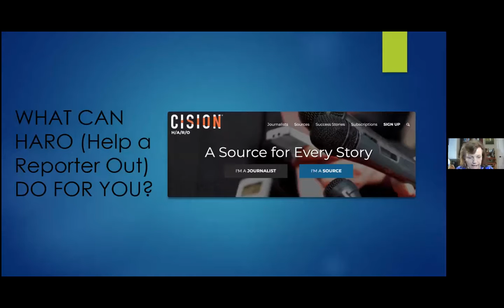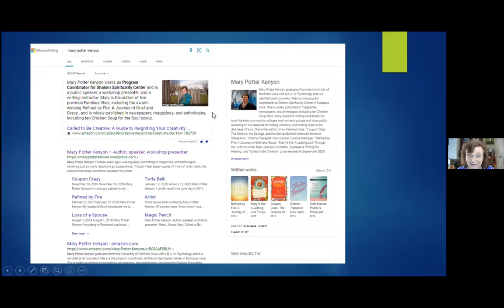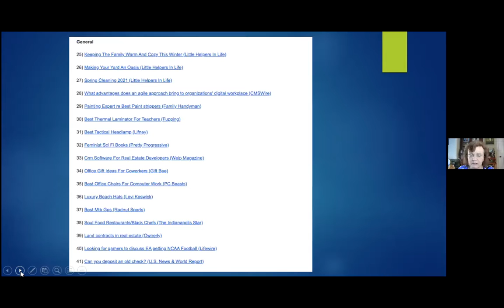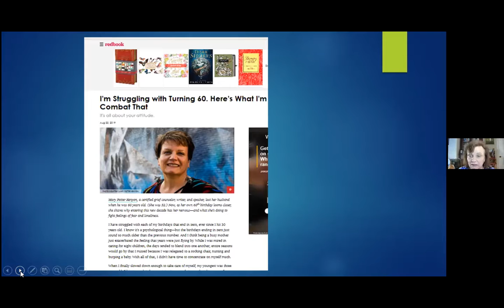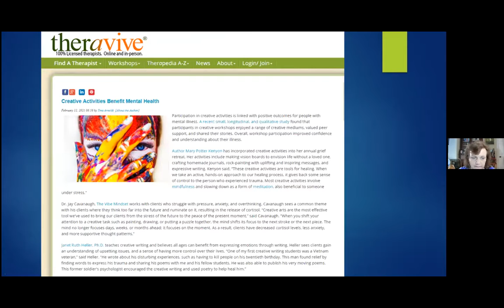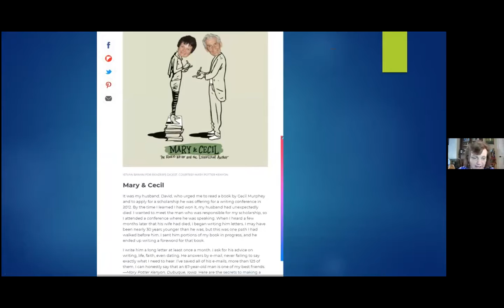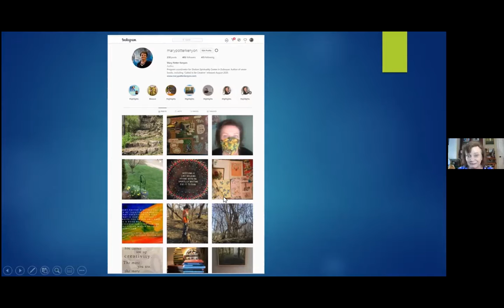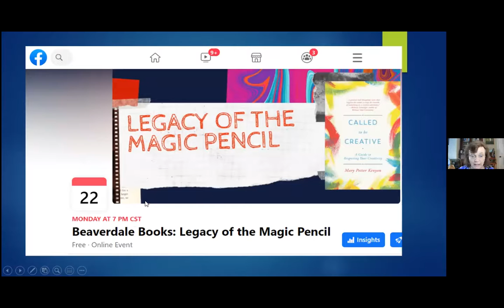Author Webinar Training: What Can HARO Do For You?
Do a Google search for “Mary Potter Kenyon” and multiple pages of results pop up, including mentions on Redbook.com, Iowa Public Radio, ThriveGlobal.com, Psychology Today, and six mentions on ReadersDigest.com in two years. A Familius author, Mary isn't famous and has never appeared on the New York Times bestseller list, so why does her name appear so frequently? Just as an employer might Google the name of a prospective employee, you can bet librarians, bookstores and readers will Google you. So how does a writer make sure their name appears in an online search? You don’t have to have a book published before you begin cultivating an online presence. Mary shares tips and insider secrets, and concrete examples of getting your name “out there” before and after your book is published.